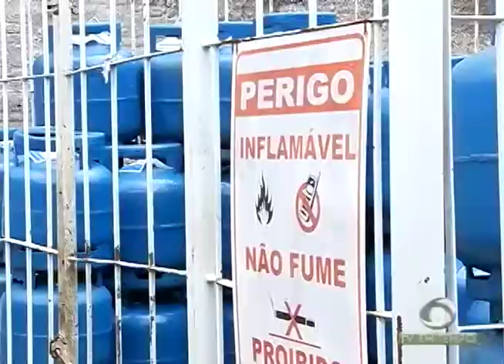Boletim Em Tempo (12.10.2017) Manhã